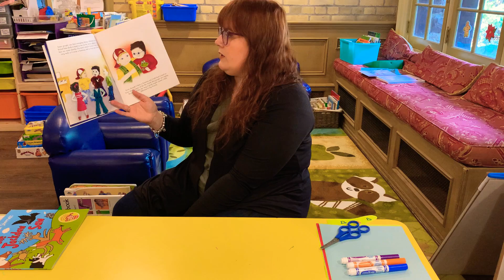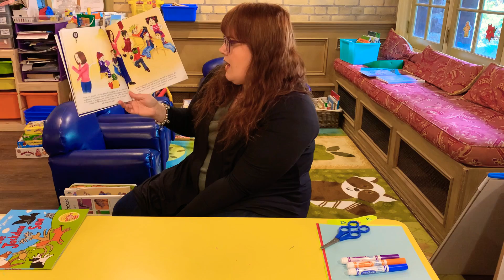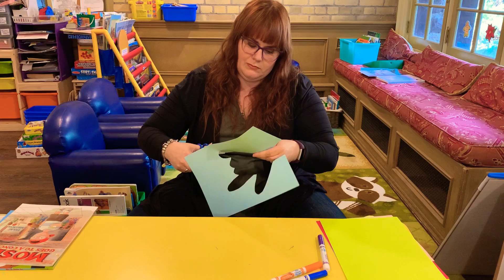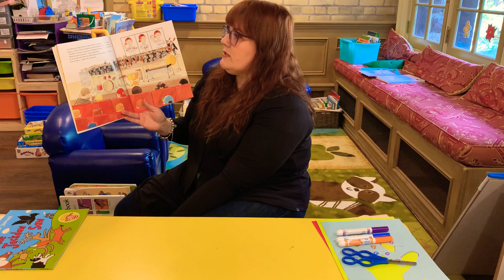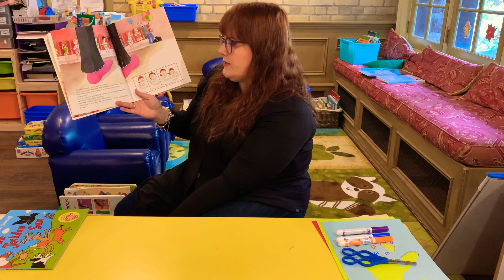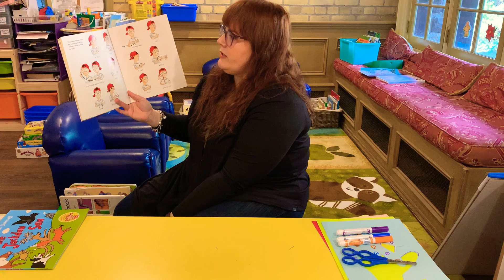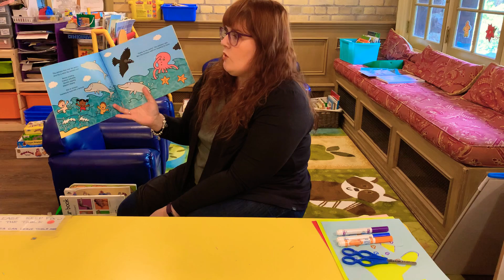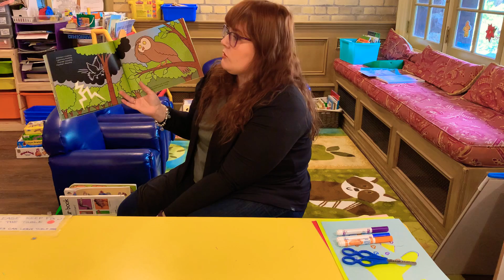Rumball EarlyOn - Adventurous ASL ( Video #22)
To Celebrate International Week of the Deaf this week we will be learning lots of new ASL rhymes and reading books with Deaf characters and doing an ASL Craft.

For the craft you will need paper, markers, scissors and a hand (optional: stickers and stamps)